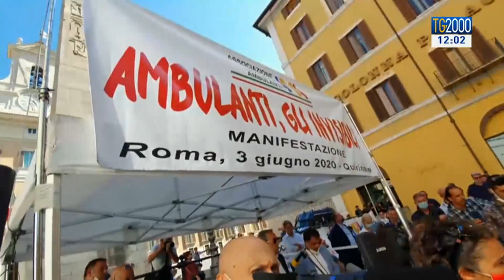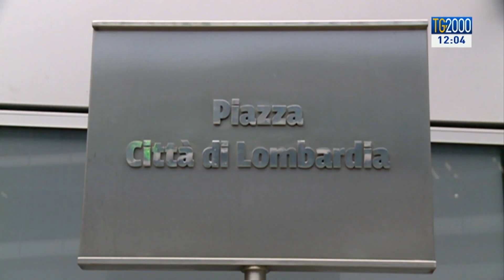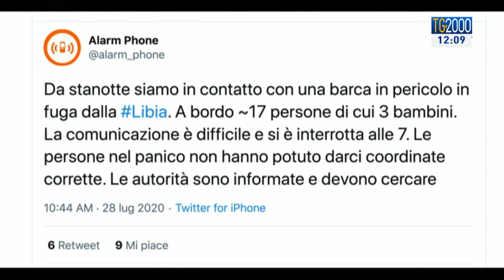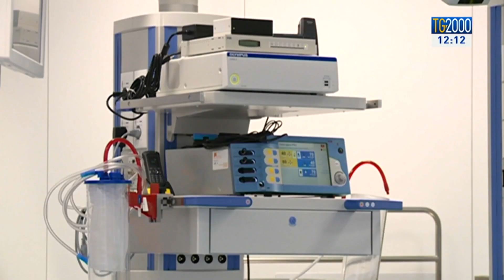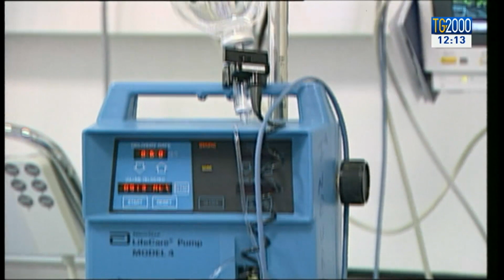Tg2000 del 28 luglio 2020 - Edizione delle 12